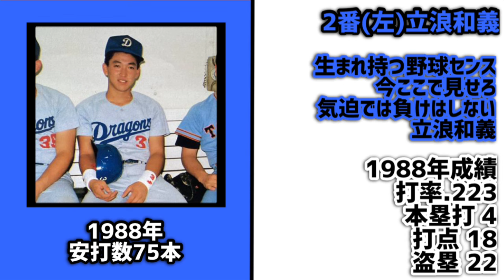安打数が80本以下の規定打席到達者で1-9